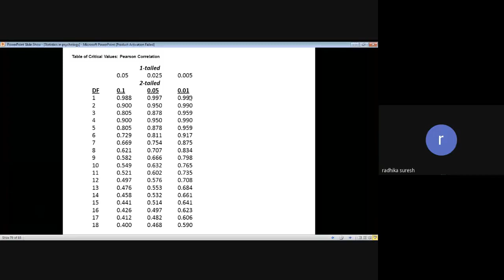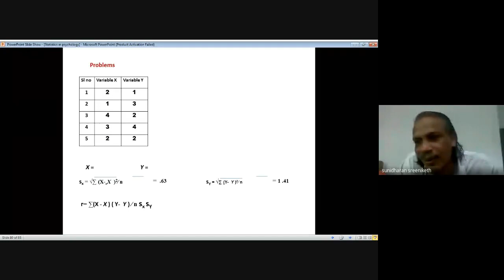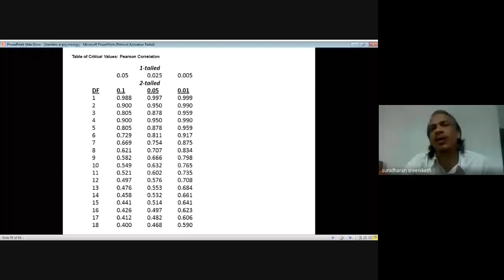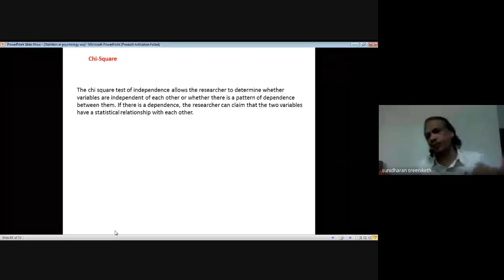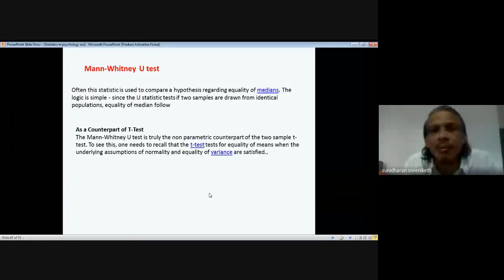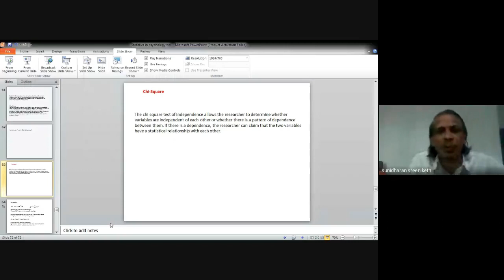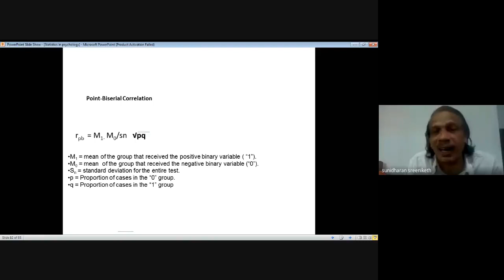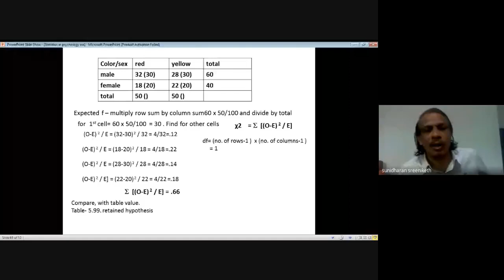MPC6 Session 4of5 Jan2020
MPC 6 (Statistics in Psychology)- is a Course in Master of Arts (Psychology) (MAPC) under School of Social Sciences (SOSS).